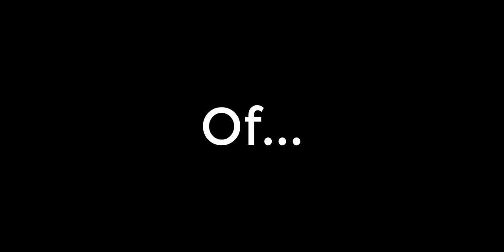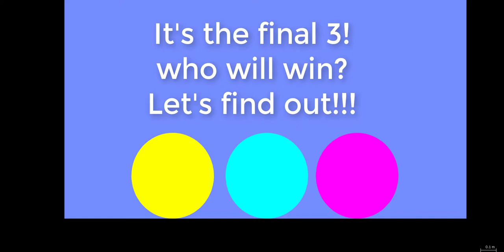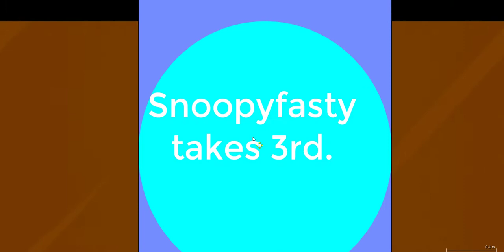Fan Marble Race S2 P5 FINALE!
Ready? Let's see if you are the winner of the final 5! 😁